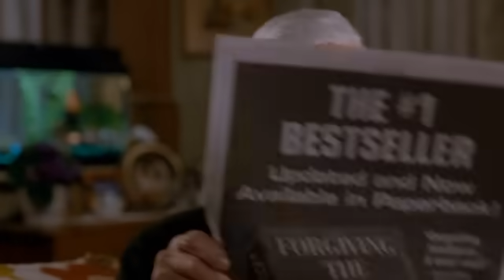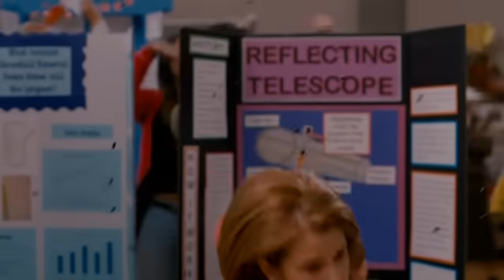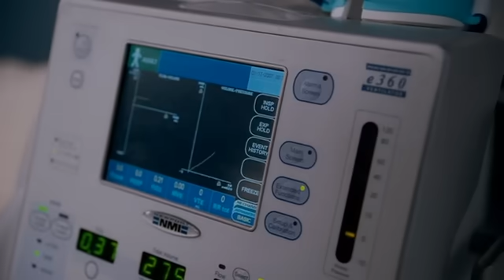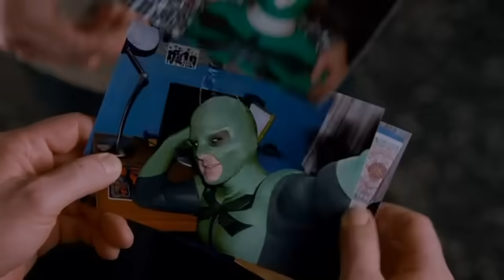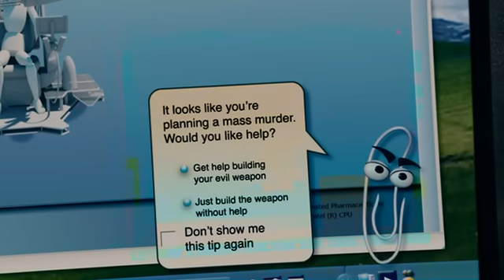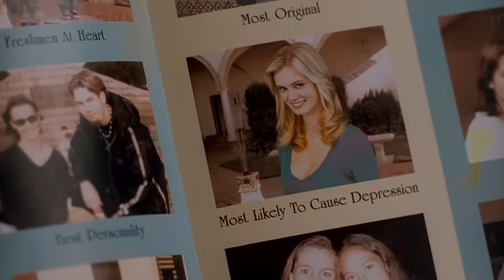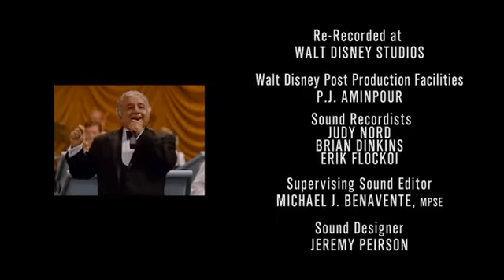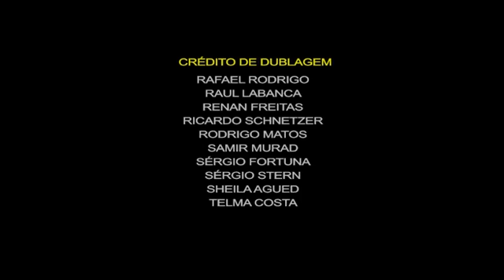Super-Herói – O Filme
Após ser picado por uma libélula geneticamente alterada, Rick Riker (Drake Bell) tem sua vida alterada para sempre. Ele ganha superpoderes e passa a usá-los para combater o mal, sob a alcunha do Homem-Libélula. Entretanto Rick enfrenta um problema: sempre que tenta salvar alguém acaba matando-o acidentalmente. Apesar disto ele precisa enfrentar o Ampulheta, um vilão que deseja roubar a fonte de vida das pessoas para alcançar a imortalidade.